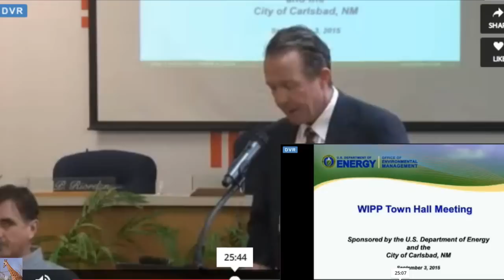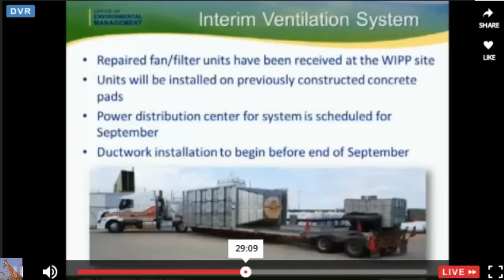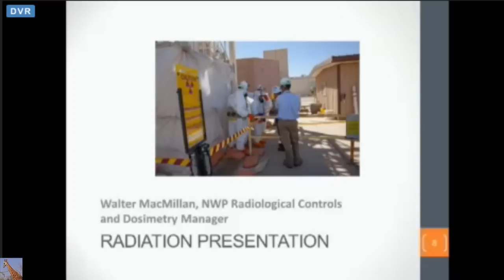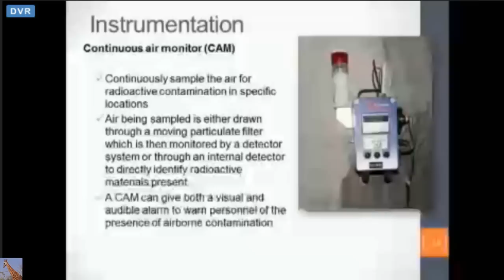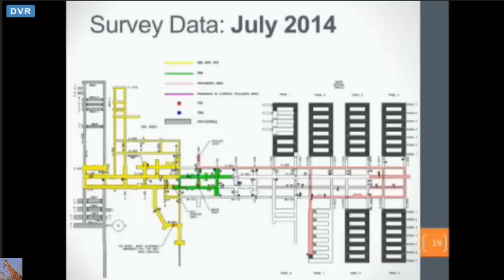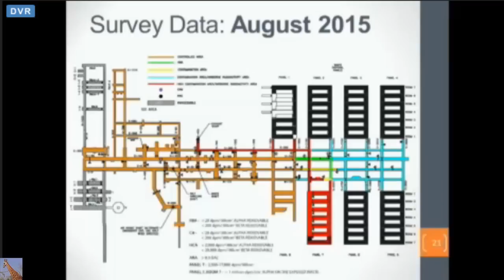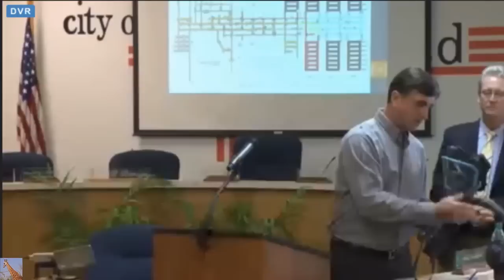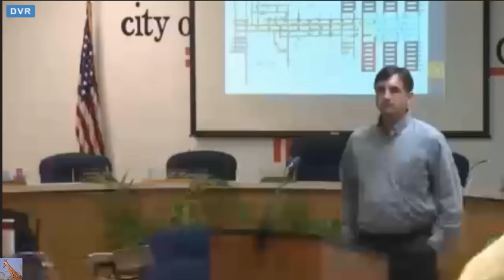CRITICAL RADIOACTIVE CONTAMINATION Update @ WIPP Town Hall Meeting Sept 3, 2015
Incredible Update: WIPP Town Hall 8/3/15 Thu, Sep 3 2015 7:30 PM EST — Thu, Sep 3 2015 8:30 PM EST
Latest Headlines:
Skyrocketing deaths on West Coast — Experts: “Extreme Mortality Event… dying in such high numbers

Radiation fears growing as govt’ finds strangely deformed trees around Fukushima

Radiation Expert: Horrific health toll from Fukushima — “Impossible not to be moved by scale of deaths and suffering” — Thousands to die of cancer and that’s just the tip of the iceberg —

BREAKING: Fukushima nuclear waste detected along Southern California coast — Highest levels seen anywhere in North America since testing program began

Record-breaking typhoon to make direct hit on Japan’s only restarted nuclear plant

“Horrific environmental mystery… Everyone’s freaked out”: 1,500% normal death rate in whales off West Coast — Gov’t declares unprecedented Unusual Mortality Event — Scientists alarmed, ‘no idea’ what’s happening

‘Unbelievable!’: Scientists stunned as 3 rare giant oarfish found dead off Los Angeles in recent weeks — Flesh falling apart while still alive, body parts missing

Official: “Thousands of Millions” of fish wash up dead in Alaska — Piles of them

Unprecedented volcano warning near Japan’s only restarted nuke plant — Mountain is swelling, expanding — Large amounts of magma causing ‘sudden crustal movement’

Animals shrunk after Fukushima crisis began — Japan Scientists: We conclude that the small size was caused by environmental stress imposed by unusual event

Giant whales found dead up & down Pacific NW coast, scientists ‘baffled’ over surge — 25+ carcasses reported in past month

Officials: “Trillions of becquerels of radioactive material still flowing into sea” at Fukushima — Map shows nuclear waste coming up from bottom of ocean far offshore — Japan TV Journalist: “Contaminated seawater will circulate around globe… disaster like a huge cloth expanding everyday”

US Gov’t Expert: Fukushima is always on people’s minds… a lot of concern and worry about radiation’s role in unusual marine deaths

Toxic bloom “basically eating the West Coast alive” — “Unusual deaths up and down the Pacific coast” — “All populations of marine mammals are way down” in areas — Experts: “Largest ever recorded…

Die-off of birds all over Alaska beaches, floating in Pacific — “They seem to be starving”

US Gov’t: “We don’t know what’s going on” in Pacific — Many ill baby seals being abandoned; Dozens of walruses found dead; Dying whales, birds, fish